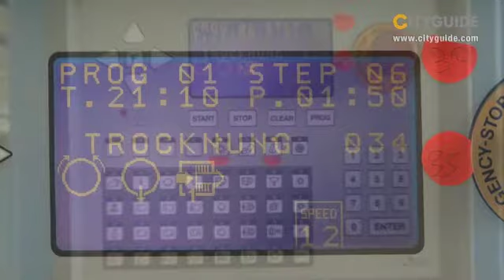DRY CLEAN GmbH, Rümlang; Pelz- und Textilreinigung: ...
Dry Clean bietet eine professionelle Textilreinigung für Privatpersonen und Unternehmen. Gereinigt werden auch Teppiche und Vorhänge.